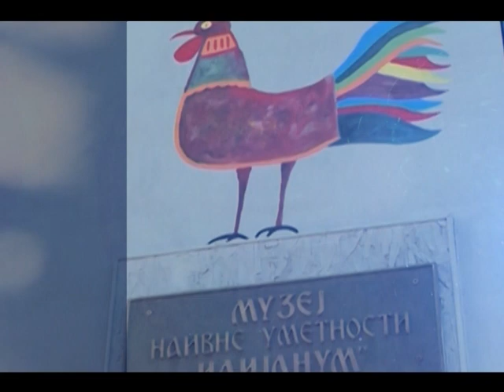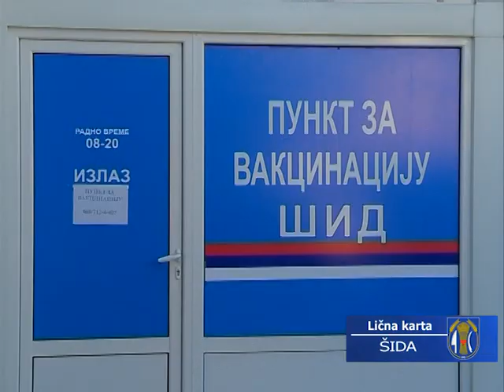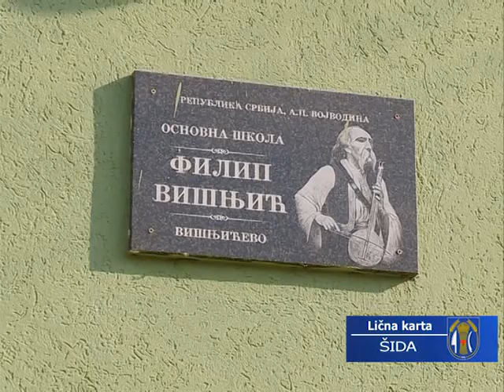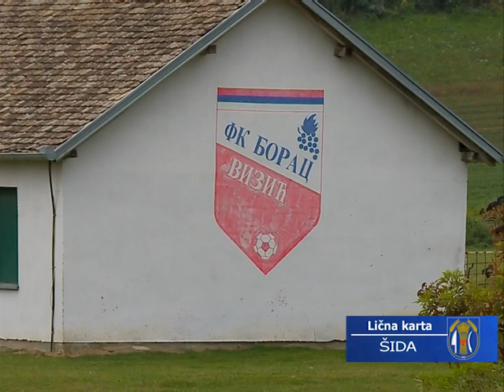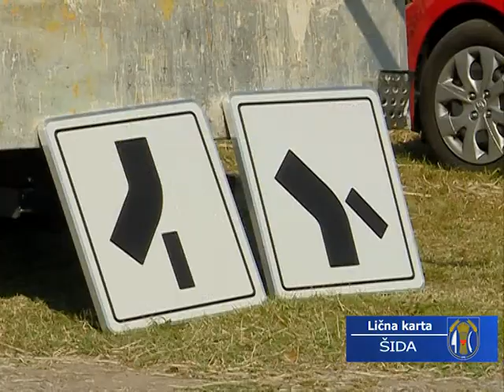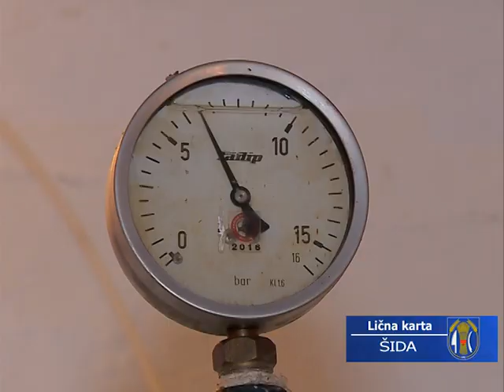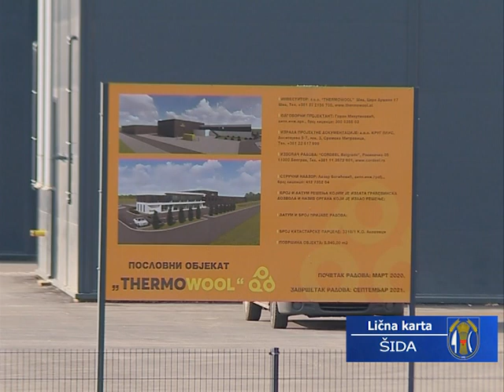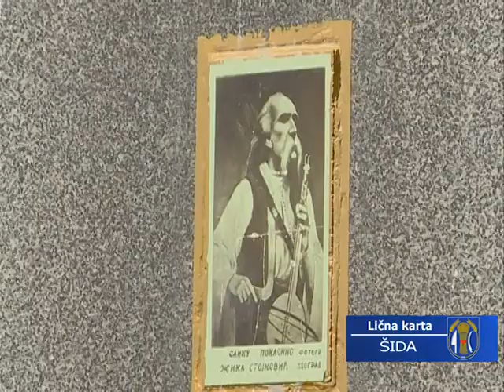Rad lokalne samouprave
U najnovijem  izdanju  emisije „Lična karta Šida“, sa predsednikom opštine Šid, Zoranom Semenovićem razgovarala je naša koleginica , Tatjana Pejić . Tema razgovora bile su  nove  investicije ,  zdravstvo , školstvo  i druge  važne oblasti  značajne za normalno funkcionisanje opštine Šid i njenih građana.